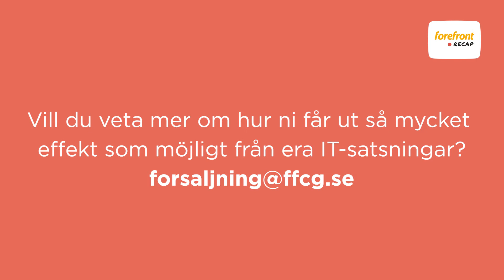Øredev – Forefront Recap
Vi går från interaktion mellan människa och maskin till integration av människa och maskin. Vad menas egentligen med det? Philippe Höij från Forefront besökte för några veckor sedan utvecklarkonferensen Øredev.